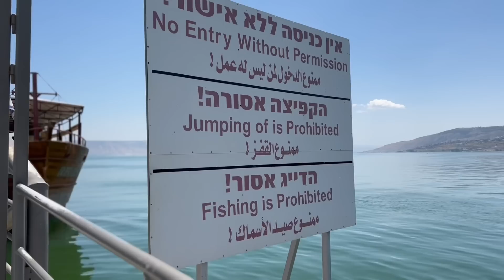✅ Un día con el padre Marcos Galvis Mar de Galilea 🌎 Tierra Santa 🇮🇱 Israel